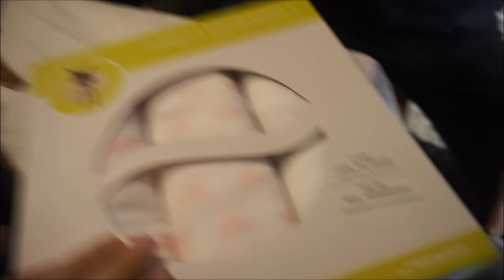Unsere BABYPARTY 💜🌸|| Schwanger mit 18